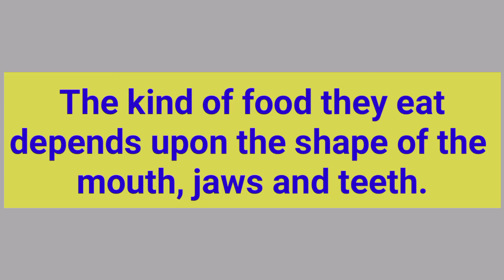Feeding habits of Different animals |part2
Dear students, this video is the Second part of chapter no. 6 'Feeding Habits of Animals'. Below in this description box I have given you the link of part 1 and part 2. In case you have not watched it you may go to the link and see the video

Dear students come and explore with me. Let's have some 😋 fun Here are the 41 types of leaves

About: Hello dear friends. I am a teacher at DAV public school and I have brought many interesting educational videos for you all
•parenting advice or tips or
•trying to figure out how to bring learning from the classroom to home then I am here to share my experience as a teacher of tiny tots and also talk about some magical ways to make them learn...through assignment works and games in which parents will have to get involve with their child for better learning of their ward as well as themselves... Here you will find videos related to
*Maths
*Science
*Basic activities
*Special experiments for kids at home
*Parenting advice
*Exam tips
*Facts about trees etc. For any query or suggession